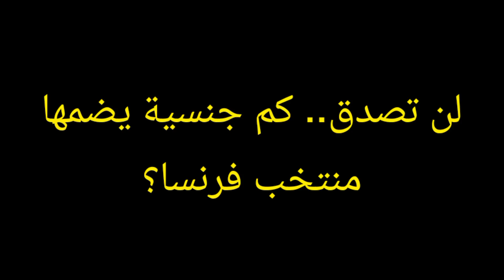تعرف كم لاعبا في منتخب فرنسا من أصول أفريقية؟.. هذه المفاجأة!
قبل اللقاء المرتقب بين المغرب ومنتخب كرواتيا .. تعرف كم لاعبا في منتخب فرنسا من أصول أفريقية؟.. هنا ترصد لكم في عين على